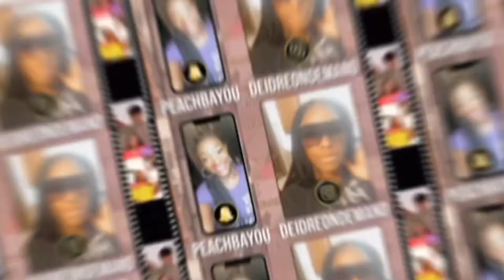3 Reasons to be Grateful for 2020! {Gratitude changes EVERYTHING}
Thank you guys SO much for watching this video! I hope the information that I’ve provided is useful to all of you watching!

And I will see you guys again, on my next video!

Please bare with me as I’m rebranding my channel, changing everything and diving in a direction where I feel led. I hope you are enjoying my videos.